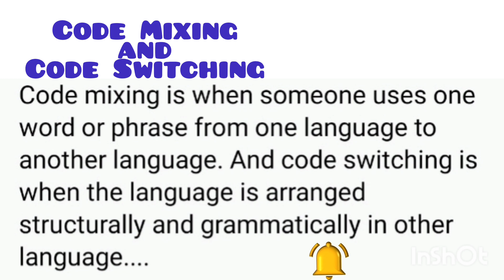what is code mixing and code switching |difference between code mixing and code switching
Short videos are available on these topics. You can visit the playlist to see them.

Short Questions
1. Define Syllable.
2. How is vowel different from consonant?
3. Who propounded Theory of Speech Acts?
4. What are paradigmatic relations in language?
5. What are syntagmatic relations in language?
6. What is synchronic study of language?
 7. What is diachronic study of language? 8. What is macro-linguistics?
9. How does Chomsky define language?
 10. Who wrote Course in General Linguistics?

2020
Short Questions
1. Give one definition of language given by any linguistics.
2. What of features of scientific study?
3. What is Comparative Linguistics?
4. Differentiate between Langue and Parole.
5. What is a Dialect?
6. What is a Sociolect?
7. What is a Phoneme?
8. What is Applied Linguistics?
9. What is Competence?
10. What is Psycholinguistics?

 2018
Short Questions
1. Discuss how language is a system of symbols?
2. What is historical linguistics?
3. What is brain plasticity?
4. What is surface and deep structure?
5. What is the difference between descriptive linguistics and prescriptive linguistics?
6. How language is a system of systems?
7. Differentiate the concepts of langue and parole.
8. What is syntagmatic and paradigmatic relationship?
9. What is the difference between free and bound morpheme
10. Differentiate between lexicography and lexicology?

2019
 Short Questions
1. What are the components of a Syllable?
2. What is a vowel?
3. Define Speech Act.
4. Define Langue.
5. What is Segmental Phonology?
6. What is Articulatory Phonetics?
7. What is Acoustic Phonetics?
8. What is micro-linguistics?
9. Who wrote Syntactic Structures?
10. Who wrote Course in General Linguistics